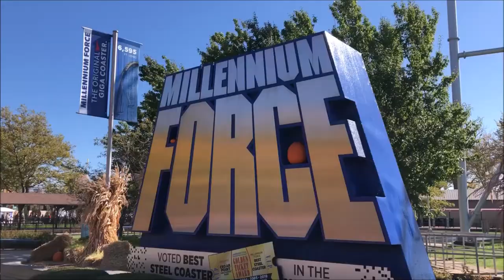Cedar Point Millennium Force On-Ride (No Copyright)